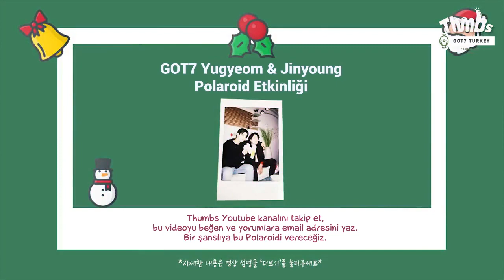GOT7 Jinyoung & Yugyeom - Thumbs 2. Bölüm [Türkçe Altyazılı]